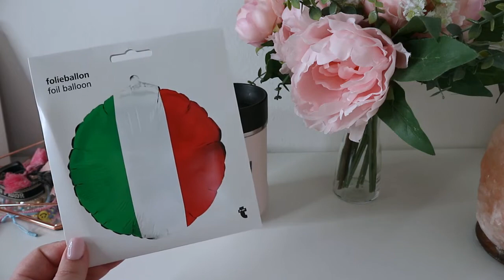HAUL TIGER TUTTO SUGLI EUROPEI DI CALCIO 🇮🇹 ⚽FORZA ITALIA!!!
♡♡♡♡♡♡♡♡♡♡♡♡ INFOBOX♡♡♡♡♡♡♡♡♡♡♡♡